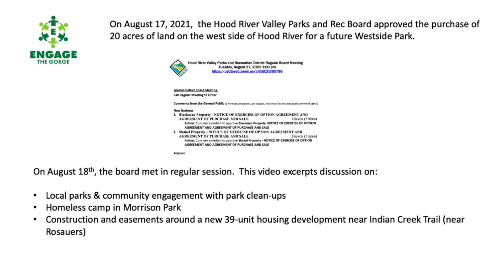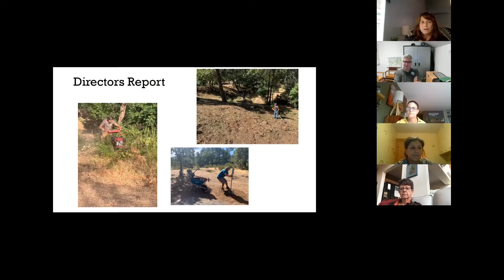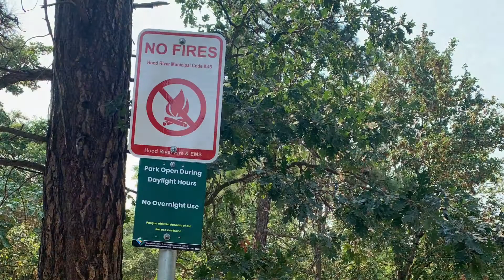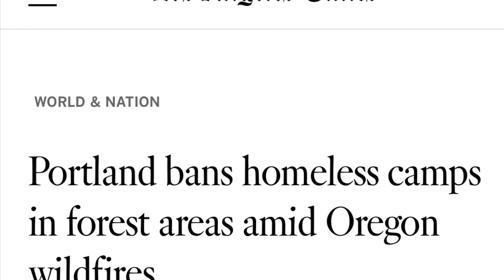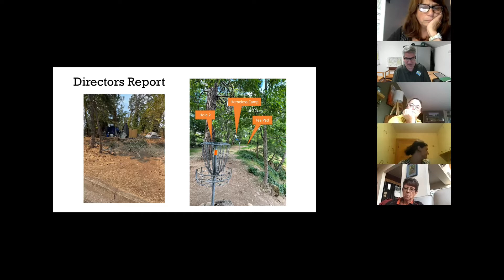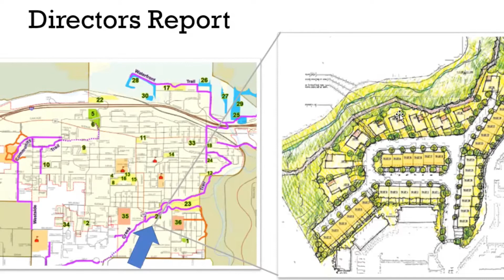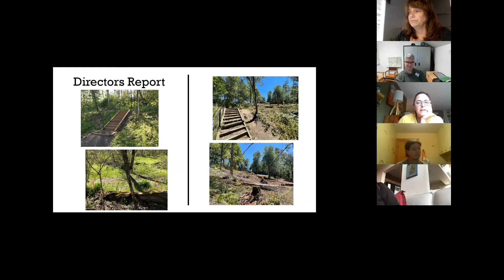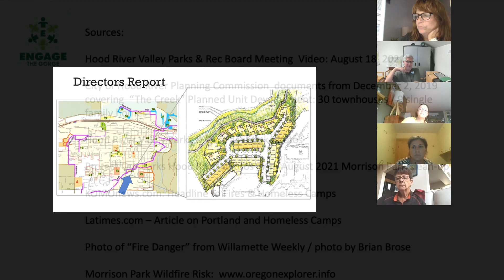Parks Cleanups, Homeless Camp, and 39 New Homes by Indian Creek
Hood River Valley Parks and Rec District Meeting on August 18th covers a lot of ground.  We provide excerpts here on the park cleanups by community groups in Odell Community Park and Morrison Park.  Discussion of the homeless camp in Morrison Camp included, and an overview of the coming construction of 39 homes overlooking the southeast end of Indian Creek.